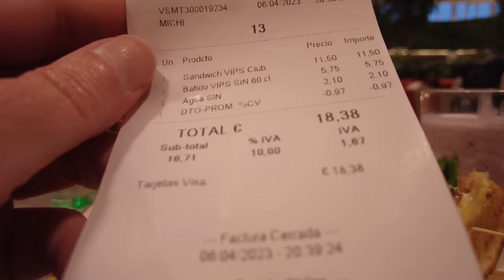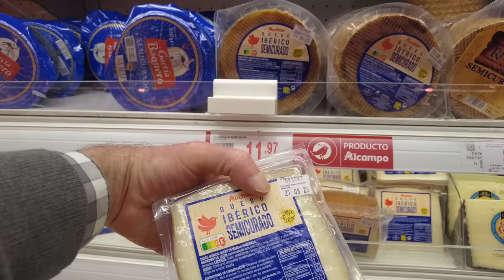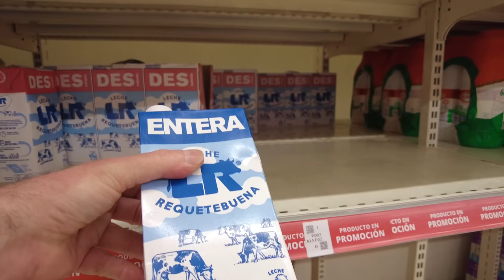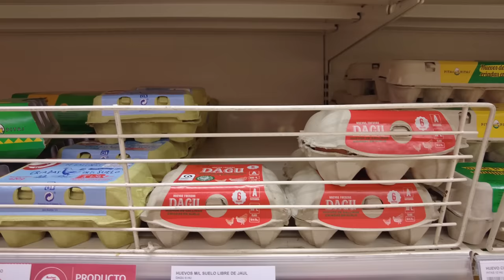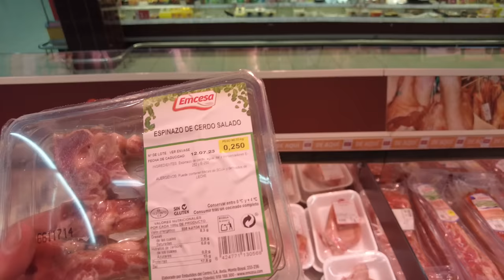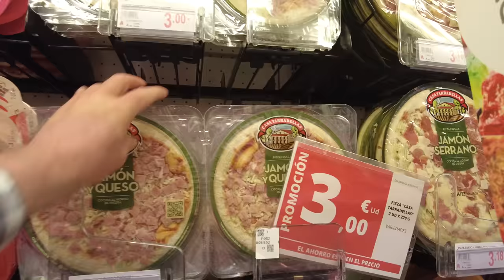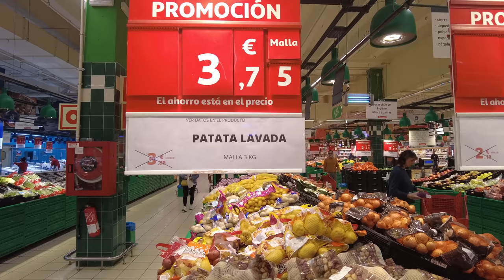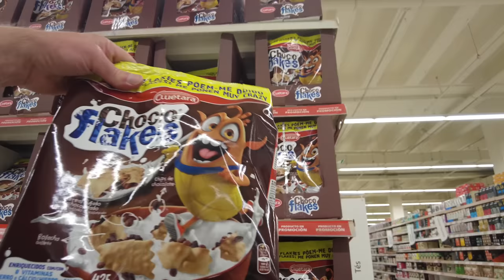PRIXLINE ✅ MERCADO 🛒 en ESPAÑA [La REALIDAD del Gasto en Comida] 🧐 😃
La realidad del precio de los alimentos en España: ¿Es justo lo que pagamos?